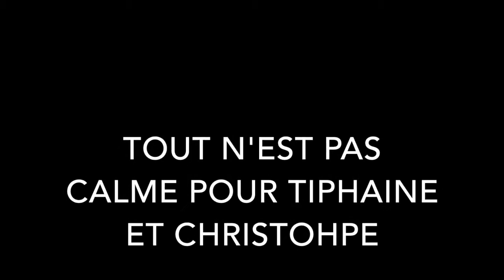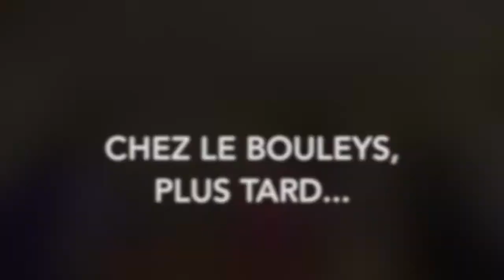Les problèmes des Parents - FPCFPC S7 Ep. 1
crée par les membres du course de French 208-2